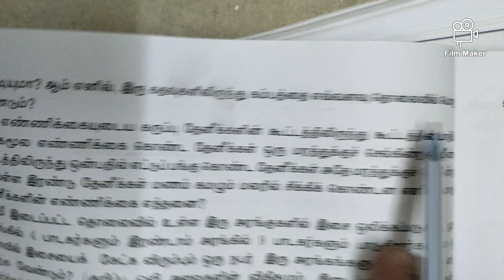10th Maths | Chapter 3 | Exercise -3.12| Sum No 4-6 | Tamil Medium